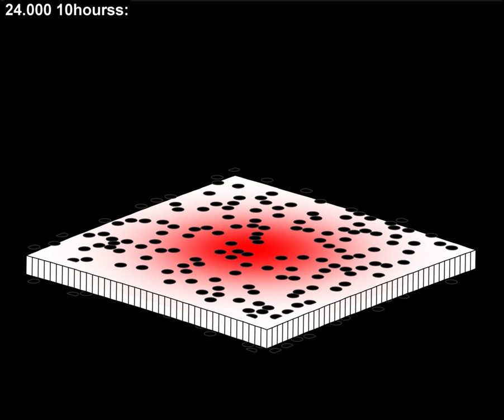GPT Dome 1